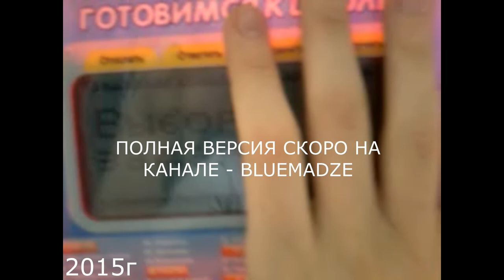Каналу 5 лет - Краткая История Канала MAXIMADZE